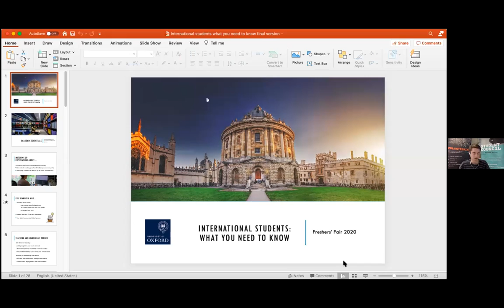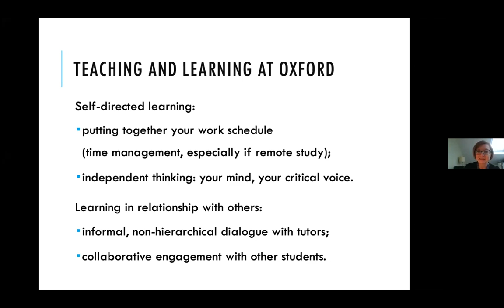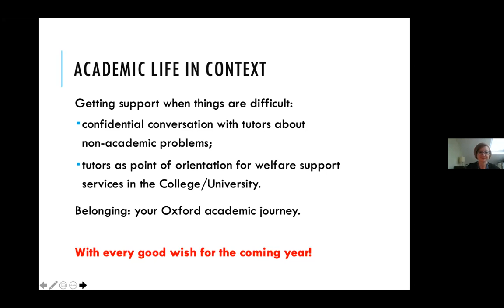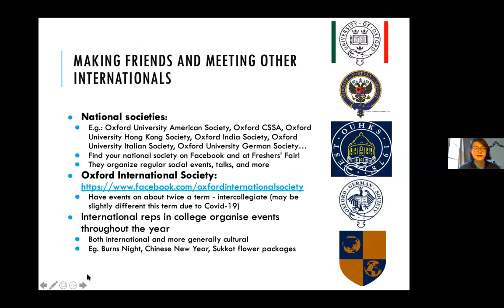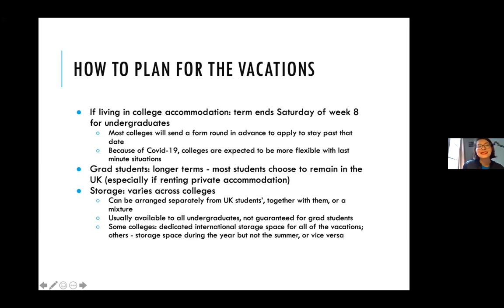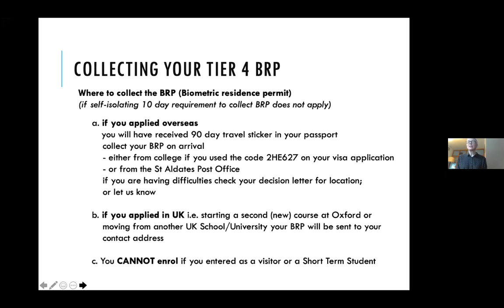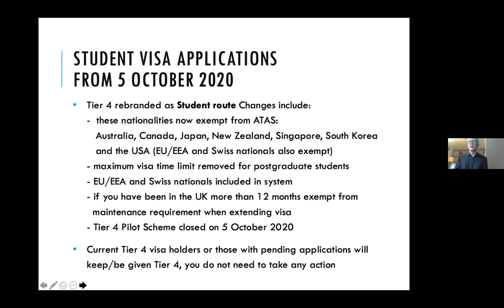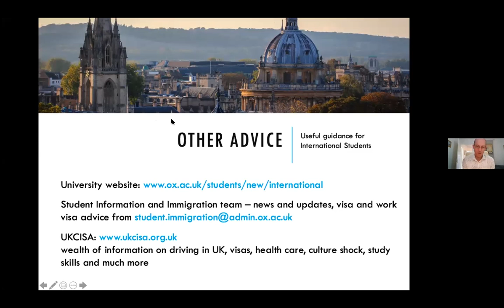International Students at Oxford: What you need to know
Recorded at the virtual freshers fair 2020. Join Oxford SU's International Campaign, Dr Helen Swift and James Tibbert from the University of Oxford for a handy one-stop shop of things to know as an international student.

The presentation will cover the main differences for studying at Oxford as a non-UK student including information about what differences you may notice as an international student in your academic studies and social life. We will discuss topics such as the grading structure, feedback and assessment methods, cultural differences in learning styles and life as an international student at Oxford.

The final part of the presentation will give some practical information for international students on using the health care system in the UK, opening a bank account, student visa conditions and other resources and support available for international students.